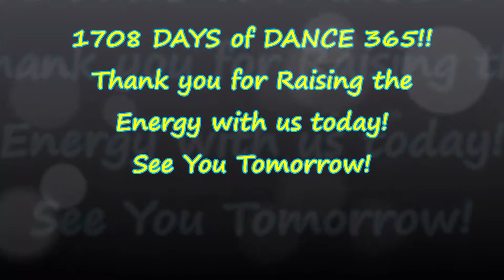Feeling FOREVER YOUNG! Raising The Energy on DAY 1708!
Hello and thank you for joining us on DAY 1708 of Dance 365! Dancing EVERY Day to Raise the Energy & Create a Better World. We invite you to Dance Along! Today we are dancing to Forever Young by The Proclaimers.